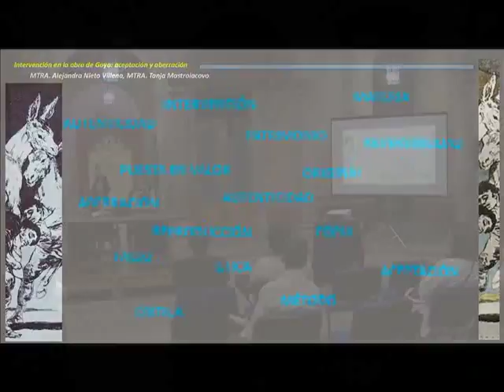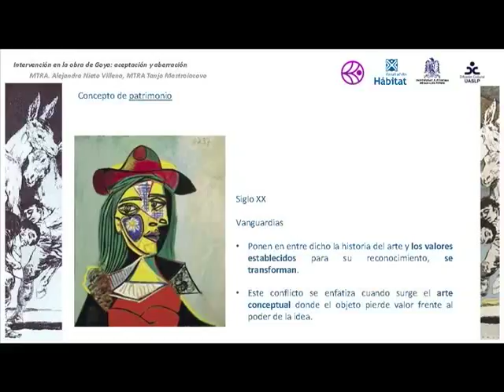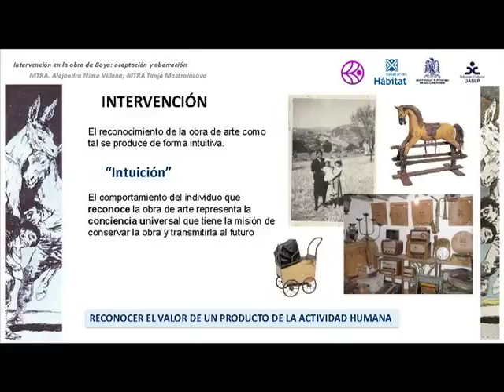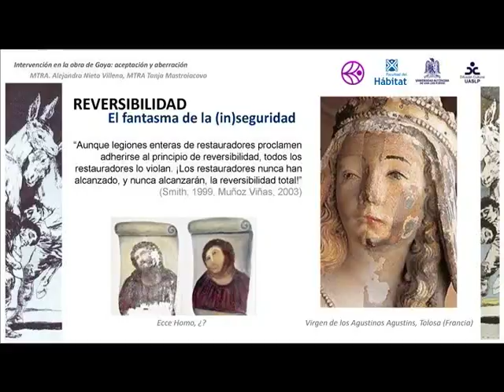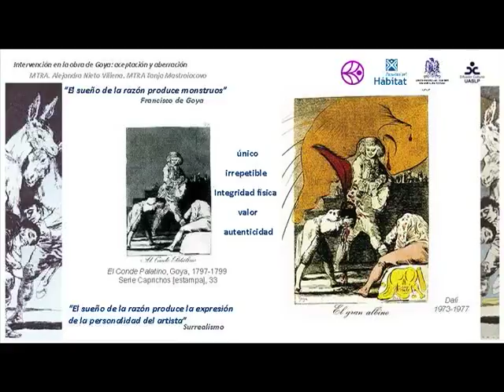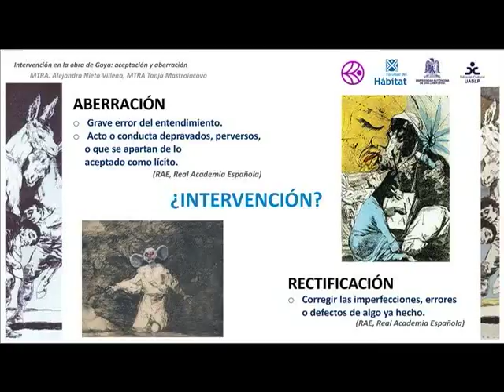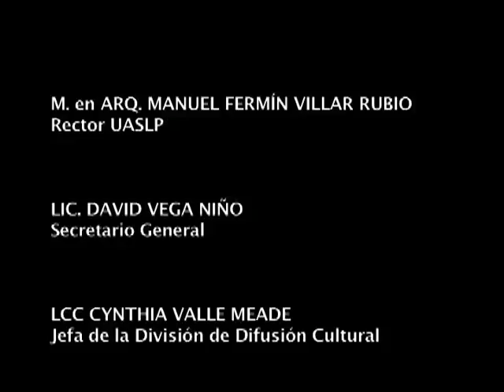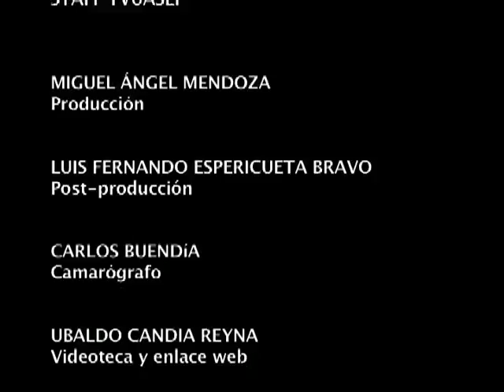Conferencia: Intervención en la obra de Goya: Aberración y Aceptación.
Centro Cultural Universitario Caja Real. 10 de Septiembre.